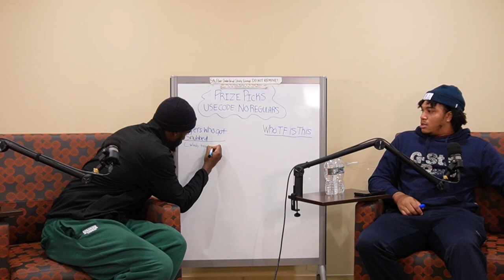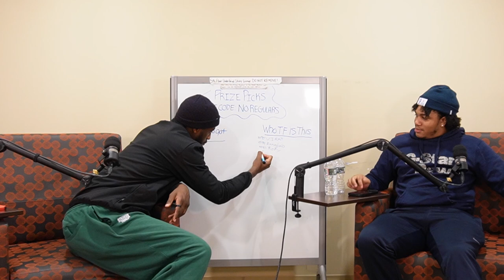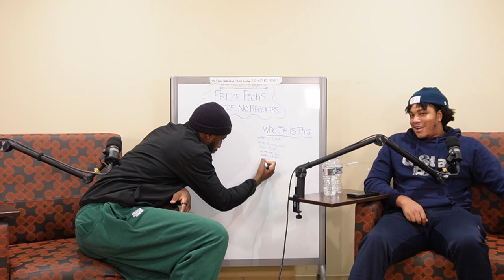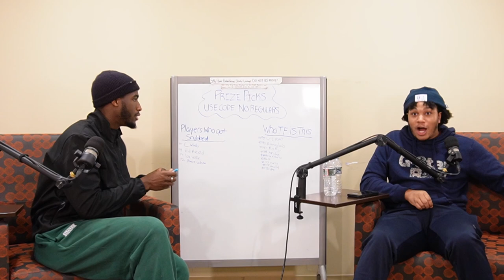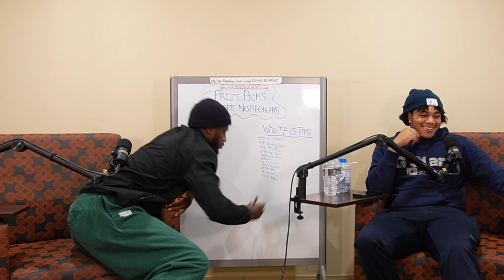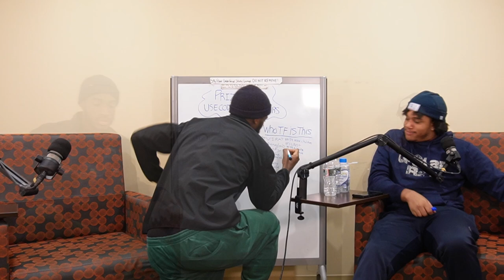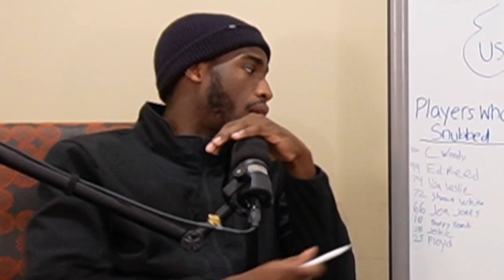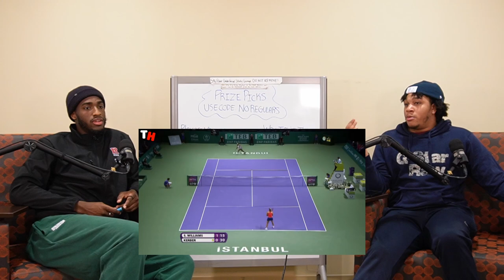REACTING TO ESPN'S TOP 100 ATHLETES OF THE 21st CENTURY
Welcome to a special segment of No Regulars hosted by Tyrone Bowens and Korey Pettie. In this segment we will be reacting to ESPN's Top 100 Athletes of this Century.